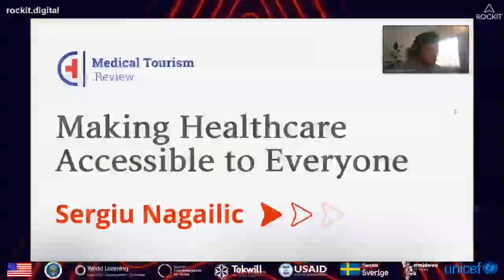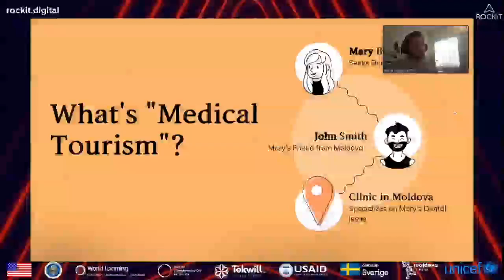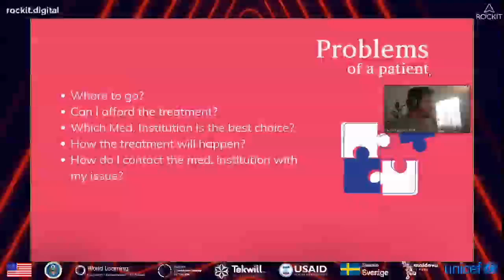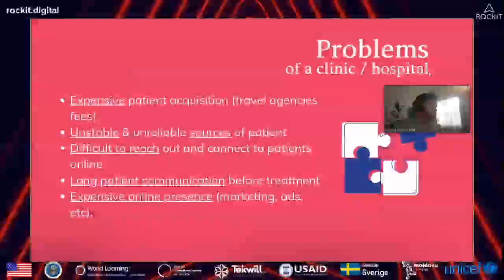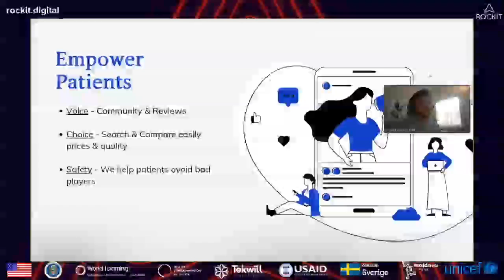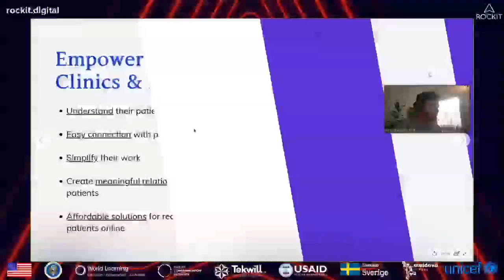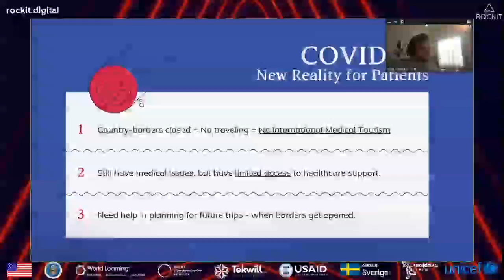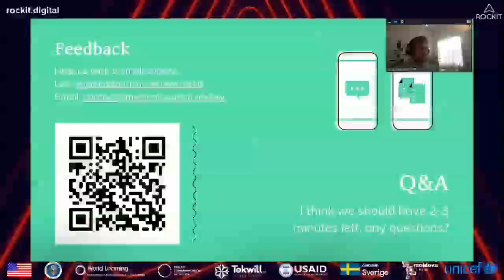Making Healthcare Accessible to everyone - Sergiu Nagailic (MedicalTourism.review)